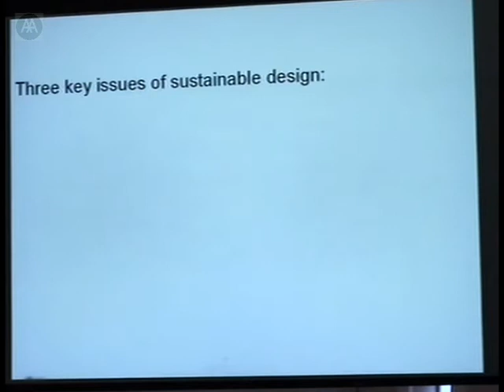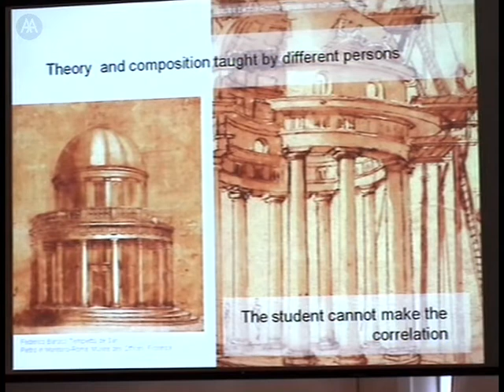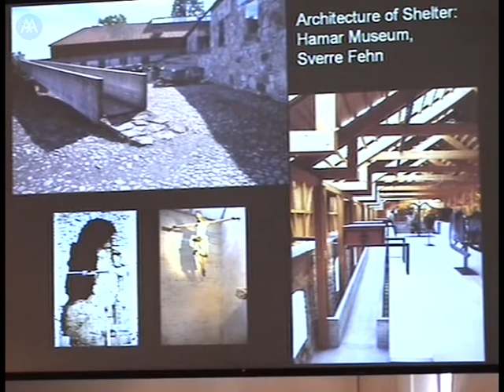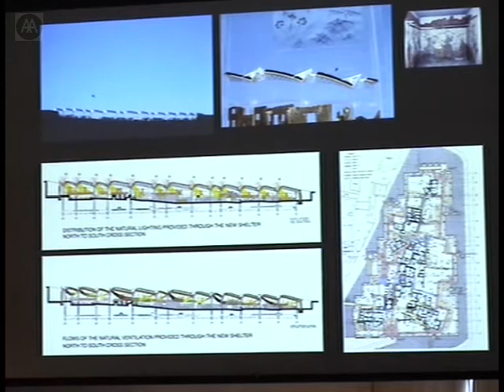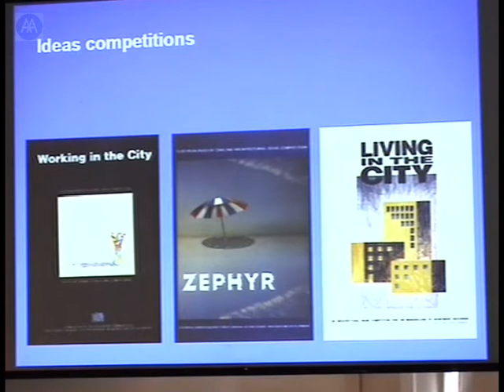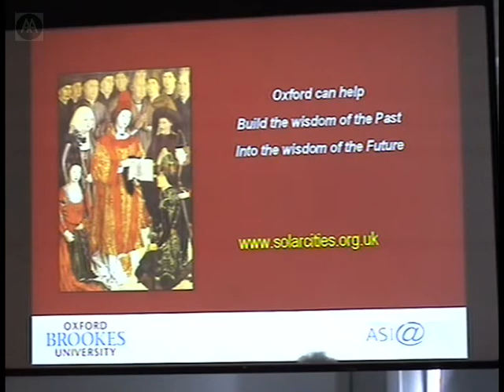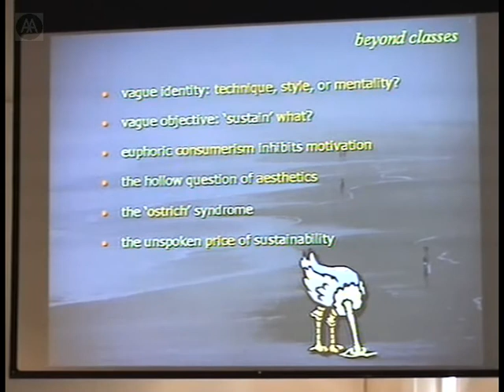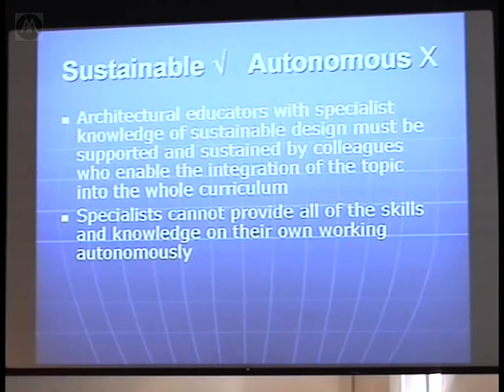Technology, Performance, Innovation - Part 1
Technology, Performance, Innovation: Sustainable Design and the Role of Architectural Education

This symposium is organised in conjunction with the International Union of Architects (UIA) Working Group on Architecture and Renewable Energy Sources (ARES).